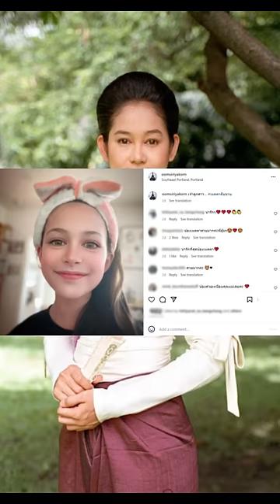ฉายแววนางเอกตามแม่ โตเป็นสาวเต็มตัว น้องเมตตา ลูกสาวคนโต "อุ้ม สิริยากร"